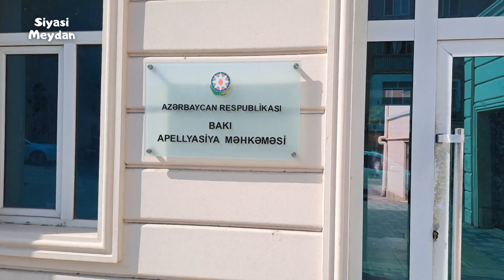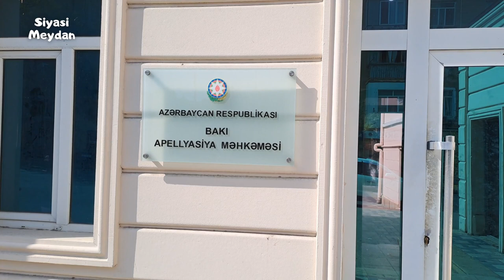"SİYASİ MOTİVLƏRLƏ HƏBS EDİLƏN HƏR KƏS BARƏDƏ QƏRARI İLHAM ƏLİYEV VERİR!"